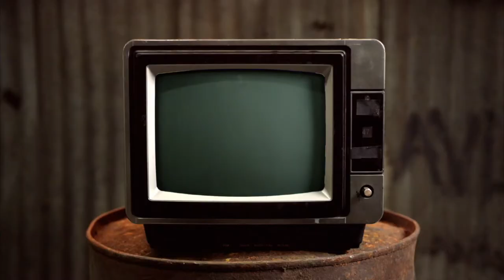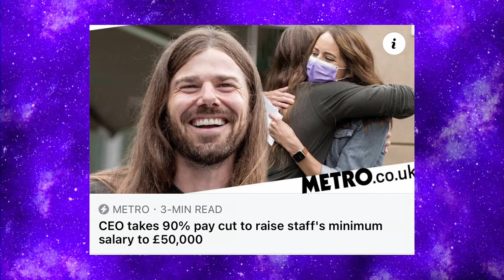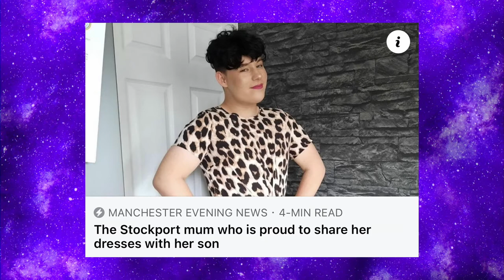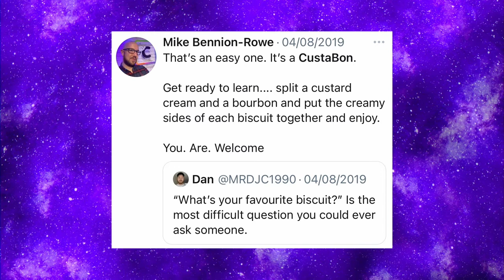My Peak Overlaps The Rim - S02E07 Chewing The Cud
This week we have Leigh getting sporty, while Mike gets angry over food and more science!